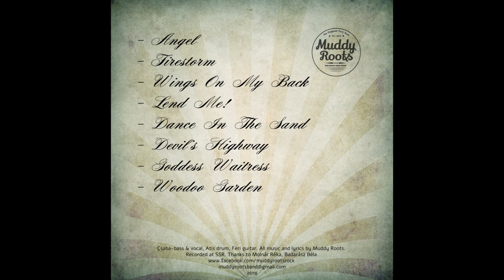Muddy Roots - 'Wings On My Back' (Official Album Trailer)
Egy kis ízelitő a december 13-án megjelenő lemez anyagából!
Our first album is coming soon, 13th December.
Muddy Roots - 'Wings On My Back'

Tracklist:
1, Angel
2, Firestorm
3, Wings On My Back
4, Lend Me!
5, Dance In the Sand
6, Devil's Highway
7, Goddess Waitress
8, Woodoo Garden

Some Rock, Some Stoner, Some Shit...!
Since 2019 Kőbánya, Hungary